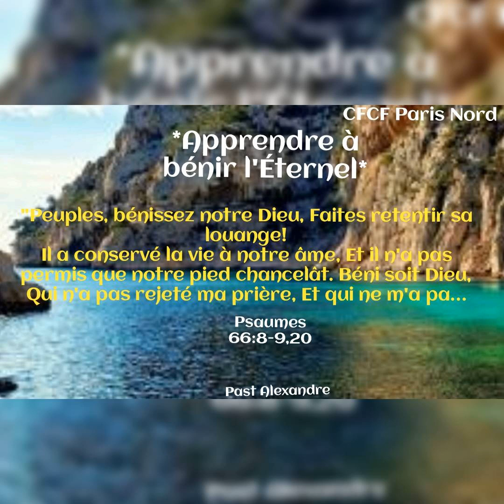Apprendre à bénir l'Éternel_Message du jour, 16/10/2021_Pasteur Alexandre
*Apprendre à bénir l'Éternel*

"Peuples, bénissez notre Dieu, Faites retentir sa louange!
Il a conservé la vie à notre âme, Et il n'a pas permis que notre pied chancelât. Béni soit Dieu, Qui n'a pas rejeté ma prière, Et qui ne m'a pas retiré sa bonté!"
( *Psaumes 66:8-9,20*).

Que les louanges et tes bénédictions soient adressées à ton père qui est dans les cieux au nom de Jésus-Christ. Ne regarde pas à tes difficultés et tes émotions, mais contemple les bienfaits de ce père miséricordieux que tu as en Jésus-Christ. Il est digne de recevoir tes bénédictions et tes louanges. Amen!
Excellent weekend.

Pasteur Alexandre